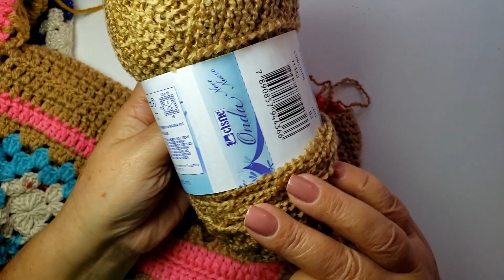CARDIGAN GERALDA TAMANHO GG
SEJAM BEM VINDA (O) AQUI NO MEU CANAL, NESSE VIDEO EU ENSINO A  FAZER ESSE CARDIGAN, TAMANHO GG COM SOBRAS DE LÃ, USEI VARIAS MARCAS E SE VOCE FIZER E GOSTAR PEÇO QUE COMPARTILHE, CURTI, COMENTA...E SE INSCREVA PRA RECEBER NOVIDADES TODA SEMANA.
A VERSÃO PARA CANHOTO ESTA NO CANAL
SÓ CANHOTO POR JANE VALLIM

MATERIA:

TESOURA
FITA METRICA
AGULHA DE TAPEÇARIA
MARCADORES

MEDIDAS:
CAVA 25 CM
COMPRIMENTO MANGA 53 CM

USEI SOBRAS DE LÃ TEX 500 OU APROXIMADA, USEI VARIAS MARCAS
APROXIMADAMENTE 8 NOVELOS